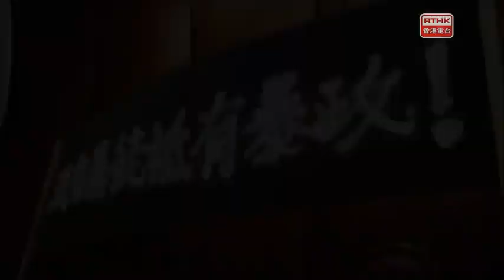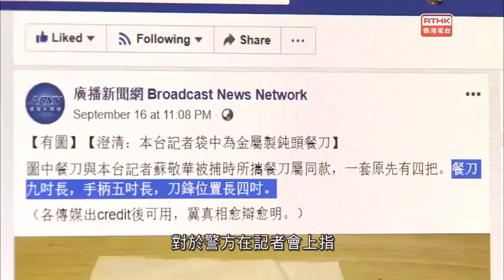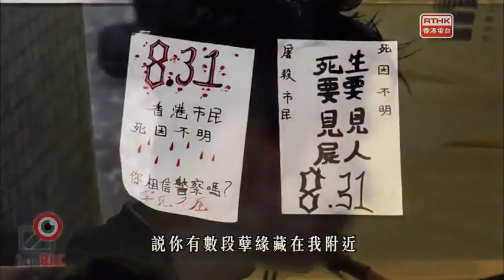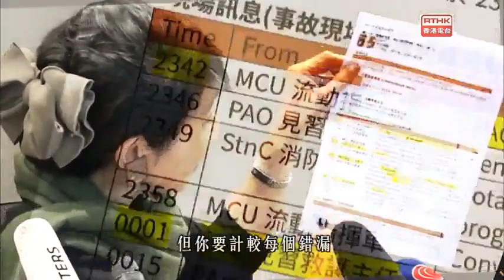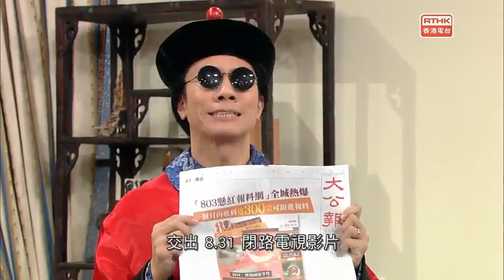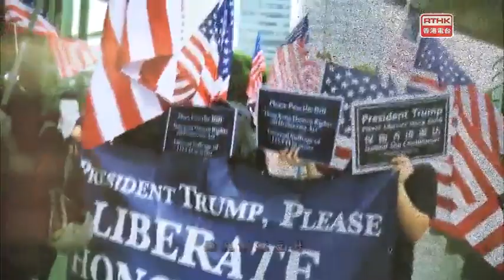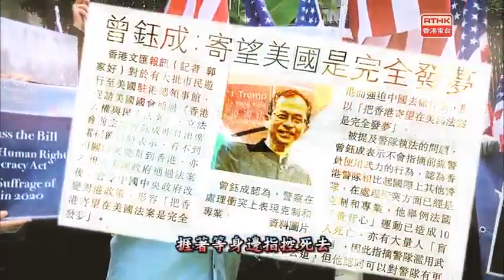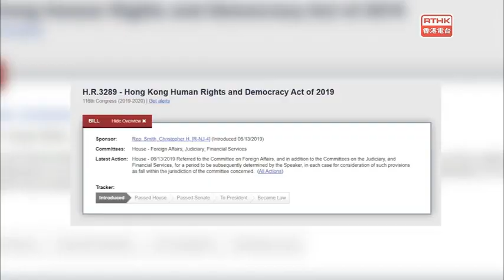RTHK 頭條新聞 20190920